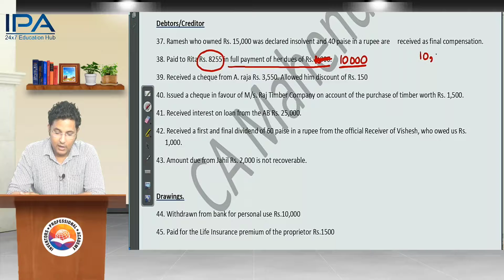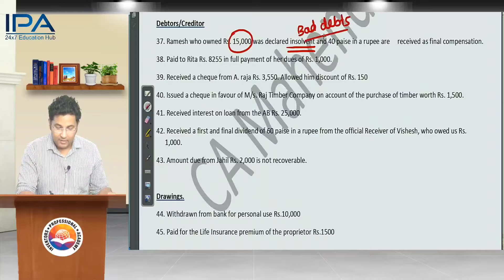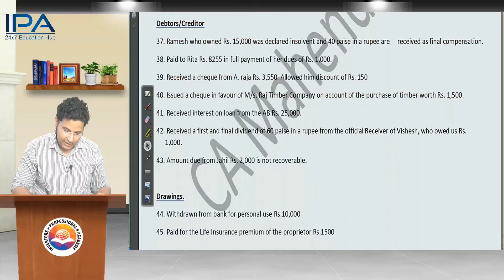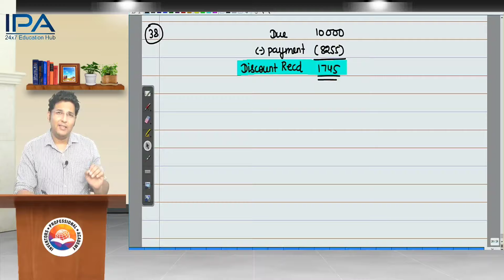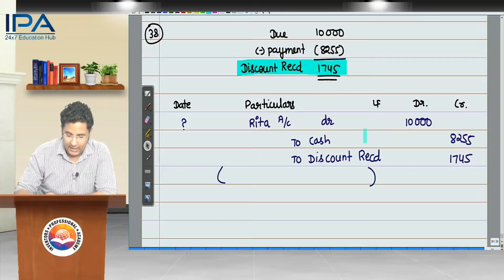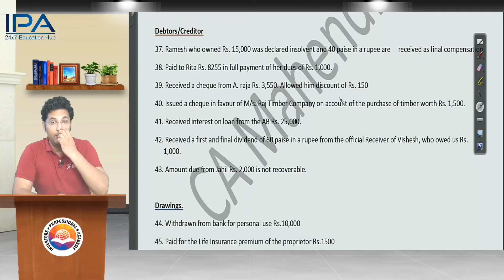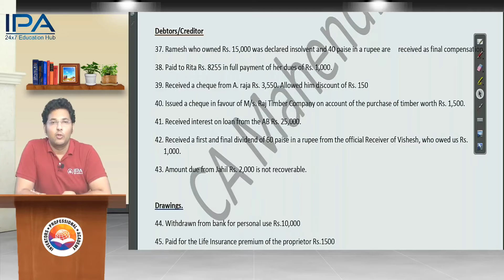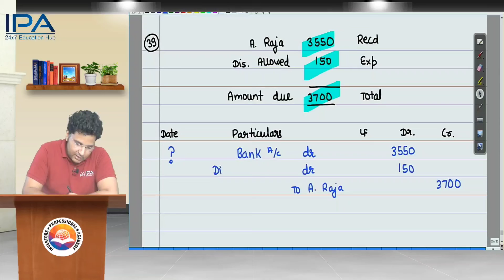L 51 / Journal / Class XI / Journal Transaction 38,39 / Part 17 / By CA Mahendra Singh Shekhawat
✔️ Class:11
✔️ Subject: Accounts
✔️ Topic Name: Journal Fully Explained